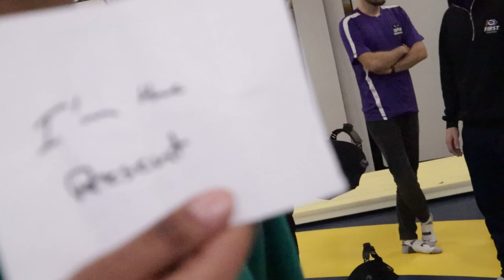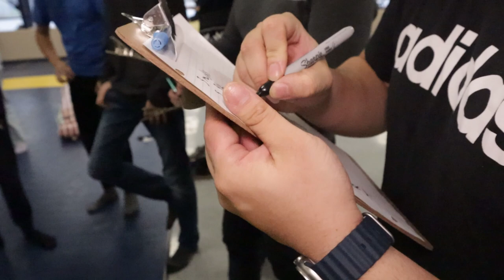The Beaver Logs #2: Annual Christmas Event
We're back again with our second annual BeaverWorx Christmas Party!